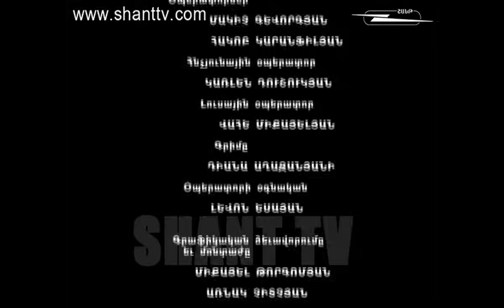Որոգայթ/Vorogayt - 1/130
Որոգայթ/Vorogayt
Ներբեռնել Shant Digital TVհավելվածը՝